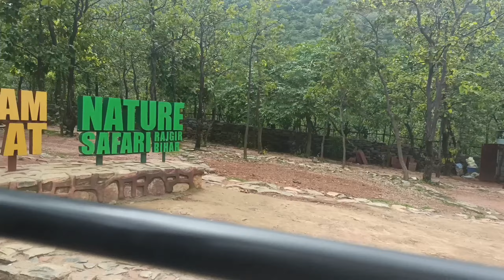राजगीर tour glassbridge.